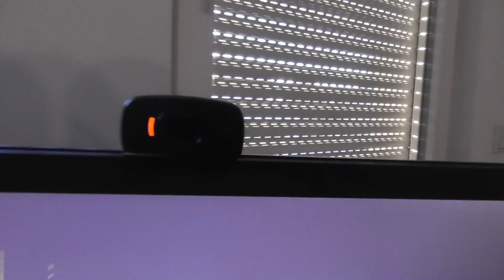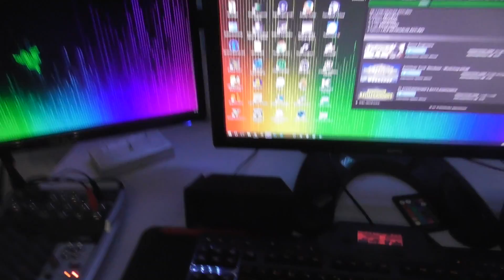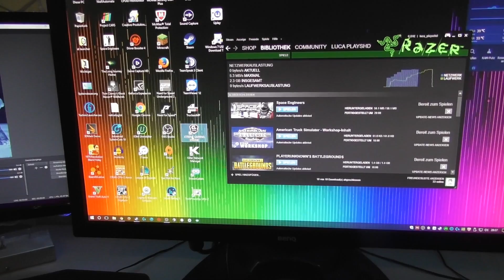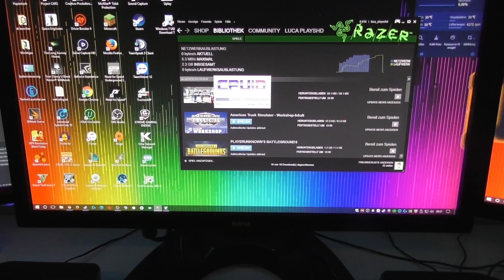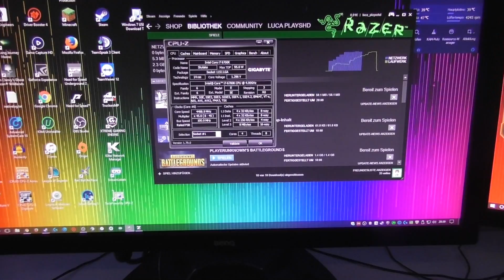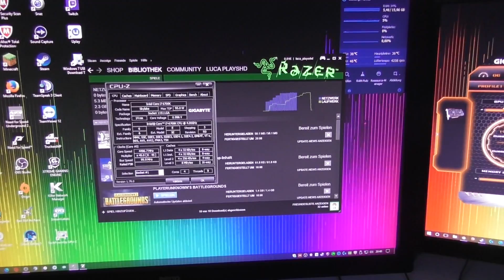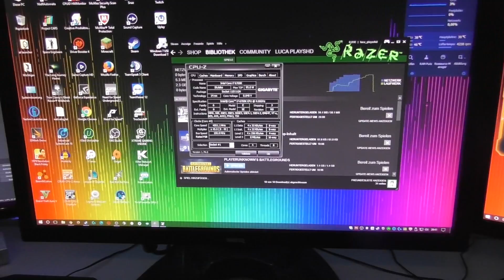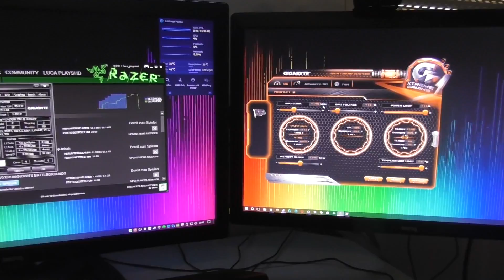[V-log] Room tour Setup 2017!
«Panasonic HC-W570»
Camcorder von Panasonic Deutschland (2016)

«Guardo GUARDO ACTION CAM +»
Action Cam von Guardo 2016

MUSIK!